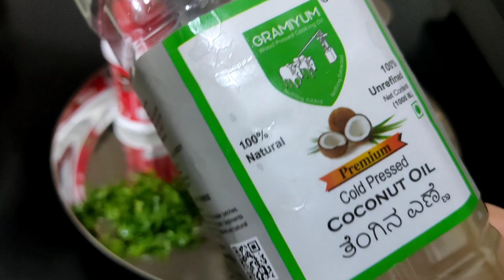ಒರಳಿನಲ್ಲಿ ಕುಟ್ಟಿ ಮಾಡಿದಂತಹ ಮಸಾಲ ನೀರು ಮಜ್ಜಿಗೆ | ಮಸಾಲಾ ನೀರ್ ಮಜ್ಜಿಗೆ Masala spiced butter milk